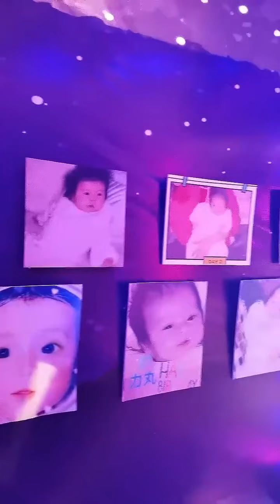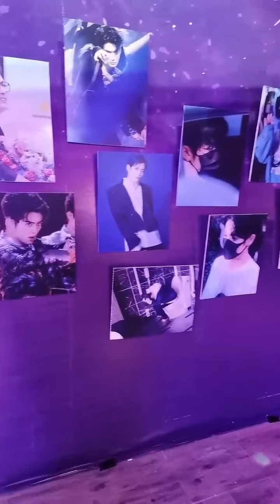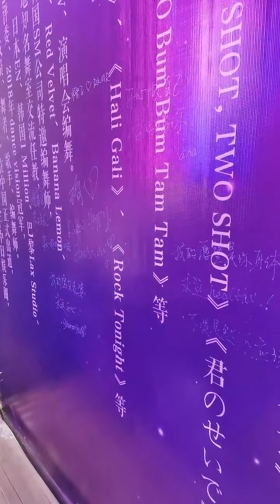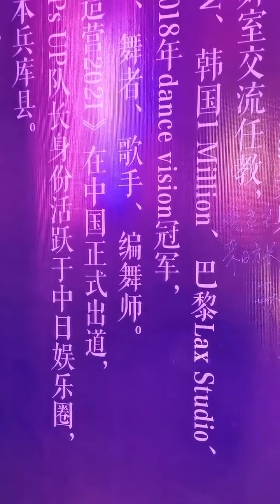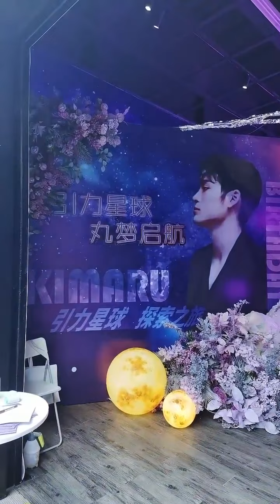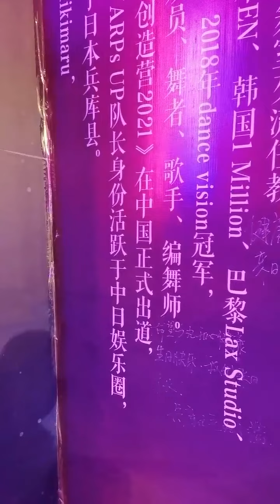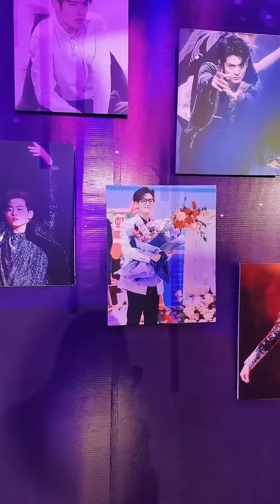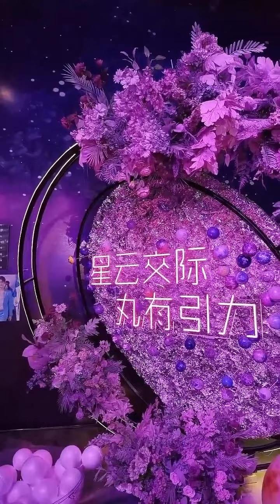Rikimaru Themed Art Exhibition Live Stream VOD by Rikimaru China Fanclub INTO1力丸艺术装置展